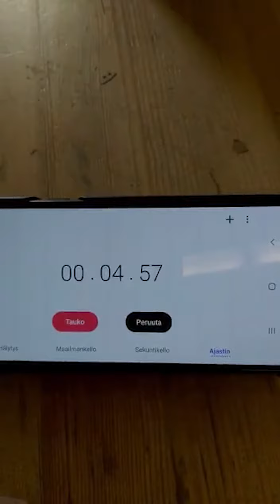Uudenkaupungin nuorisopalvelut - Kokkikeskiviikko: paahtoleivät ja tomaatit